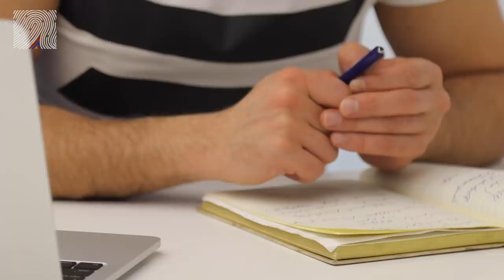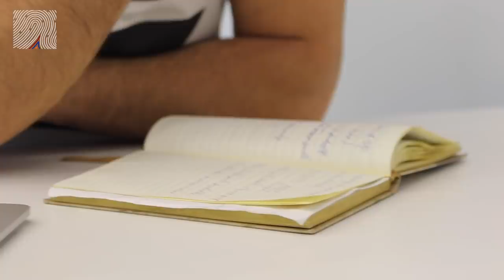ԱնցնելովՍահմանը Հոկտեմբերի 27-ի և բյուջեից 10 մլն դոլարի լվացման մասին [ԲԱՑԱՌԻԿ ՄԱՆՐԱՄԱՍՆԵՐ]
✅ 🇦🇲 AMD
INECOBANK
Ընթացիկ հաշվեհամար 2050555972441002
ZHIRAYR VOSKANYAN

INTERMEDIARY BANK:
* BANK OF GEORGIA TBILISI, GEORGIA
SWIFT CODE: BAGAGE22
BENEFICIARY BANK: INECOBANK CJSC
YEREVAN, TUMANYAN STR. 17, ARMENIA
SWIFT CODE: INJSAM22
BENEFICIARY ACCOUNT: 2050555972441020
BENEFICIARY NAME: ZHIRAYR VOSKANYAN
BENEFICIARY ADDRESS: G. YEREVAN,SHIRAKI AVENUE,72 , APARTM. 3
*USD INTERMEDIARY FOR BANK OF GEORGIA (BAGAGE22) IS CITI BANK N.A. (CITIUS33)

INTERMEDIARY BANK:
* SBERBANK AND OFFICES IN RUSSIA MOSCOW, RUSSIA
SWIFT CODE: SABRRUMM
SWIFT CODE: INJSAM22
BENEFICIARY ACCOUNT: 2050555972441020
*USD INTERMEDIARY FOR SBERBANK (SABRRUMM) IS BANK OF AMERICA N.A. (BOFAUS3N)

✅ 🇪🇺 EUR - Euro
INTERMEDIARY BANK:
COMMERZBANK AG. FRANKFURT, GERMANY
SWIFT CODE: COBADEFF
BENEFICIARY BANK: CJSC INECOBANK
SWIFT CODE: INJSAM 22
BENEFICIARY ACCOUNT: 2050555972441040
Գիտնական Հրաչյա Սարգսյանը պատմում է, թե ինչպես է հայտնվել իրավապահների ուշադրության կենտրոնում հոկտեմբերի 27-ի գործով, ինչպես են փորձել «սարքել գլխին»։
Հրաչյա Սարգսյանը նաև պատմում է, թե ինչպես են Հովիկ Աբրահամյանի վարչապետության ժամանակ պետբյուջեից 10 միլիոն դոլար լվացել։
Գիտնականը նաև մասնրամասներ է ներկայացնում, թե ինչպես են Աղվան Հովսեփյանի գործուն ներգրավմամբ Հայաստանից զենքի արտադրության համար պիտանի խողովակներ տարել Պակիստան։

Նյութի հեղինակային իրավունքները պատկանում են «Անցնելով Սահմանը» նախագծին: Նյութերի օգտագործումն արգելվում է առանց հղման ու տարբերանշանի։ Արգելվում է ներբեռնել և վերբեռնել «Անցնելով Սահմանը/LINE OF CONTACT» նախագծի հեղինակային տեսանյութերը՝ առանց տարբերանշանի, առանց հղման ու անհրաժեշտ համաձայնության:

It is prohibited to download or upload material and videos marked with the logo and authored by “Line Of Contact”.
It is prohibited to use the material without proper reference and appropriate agreement.